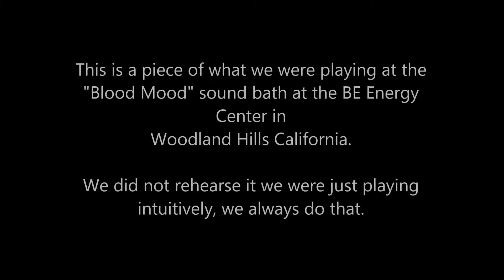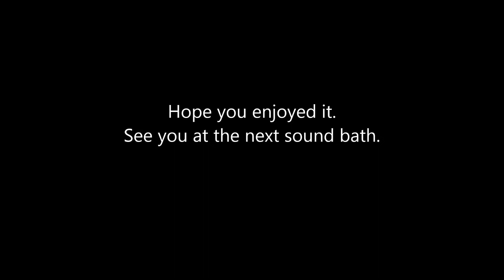Flute and Synth at the Total Lunar Eclipse September 27, 2015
This is a piece of what Steve and I were playing at the Total Lunar Eclipse 09-27-15 or the so called "Blood Mood" sound bath at the BE Energy Center in Woodland Hills, California.
We did not rehearse it we were just playing intuitively. We always do that. The sound was recorded with a smart phone voice app only.

The beautiful photos of the Blood Moon were taken from
Facebook posting by Sylvie Ross.